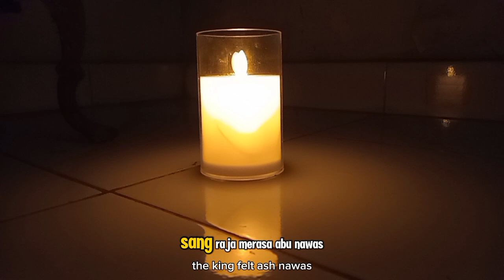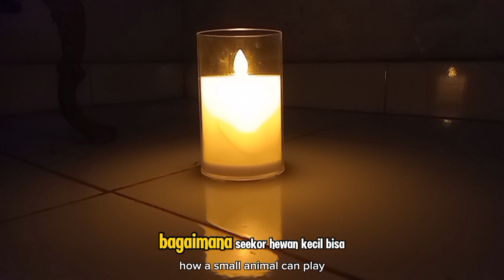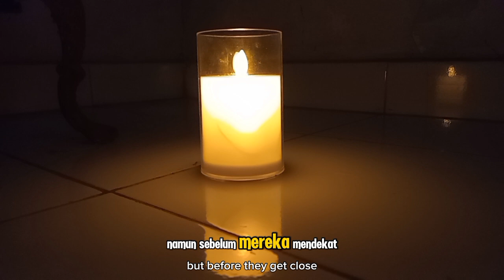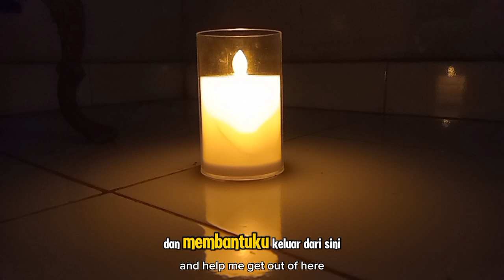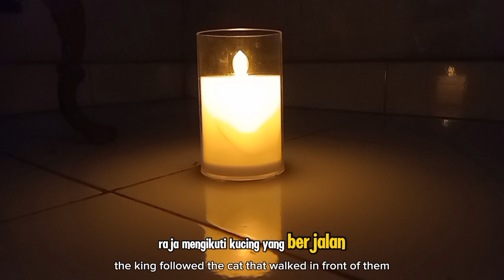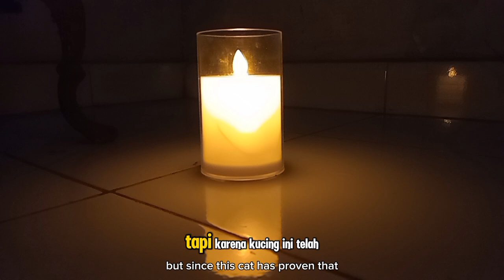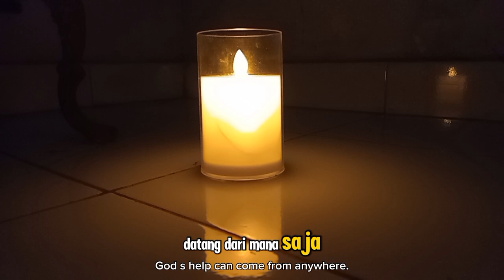CERITA ABU NAWAS: KETIKA SEEKOR KUCING MENYELAMATKAN ABU NAWAS DARI PENJARA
**Deskripsi YouTube:**

Dalam kisah penuh makna ini, Abu Nawas sekali lagi terjebak dalam situasi sulit, yaitu di dalam penjara. Namun, siapa sangka bahwa seekor kucing menjadi penyelamatnya! Dengan kecerdasannya dan bantuan dari makhluk kecil yang tak terduga ini, Abu Nawas berhasil keluar dari penjara. Cerita ini mengajarkan kita bahwa pertolongan Allah bisa datang dari mana saja, bahkan dari sumber yang tak disangka-sangka. Mari kita simak kisah menarik ini dan mengambil hikmah tentang tawakal dan keajaiban Allah dalam kehidupan sehari-hari.